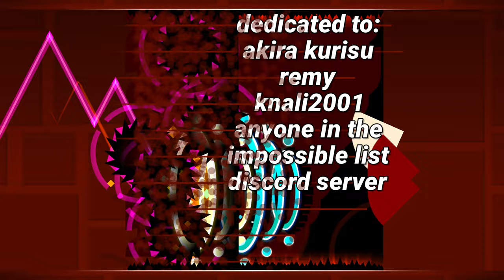Akira Never Clear | Showcase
le funny

also didnt even know this was dedicated to me lol